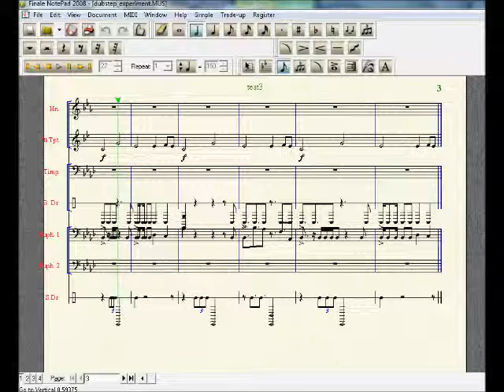Orchestral Dubstep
I made this in about 45 minutes. It sounds cool, but don't take my word for it, listen it yourself and leave your own comments!